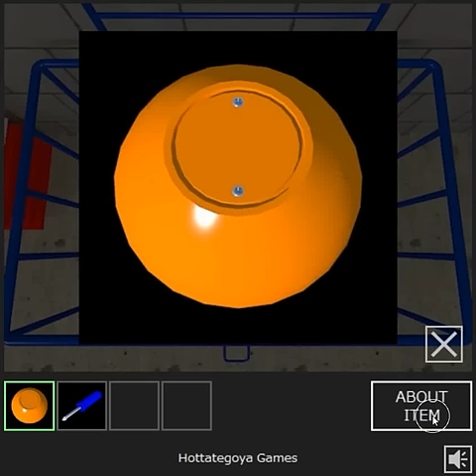[Hottategoya] Escape from the Strange PE Storeroom Walkthrough